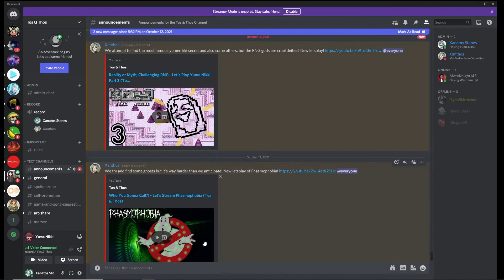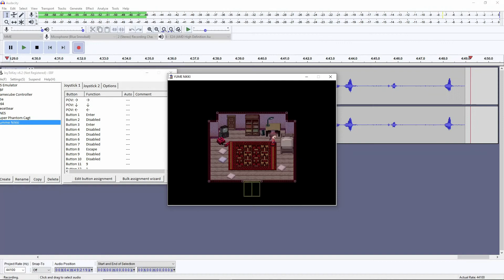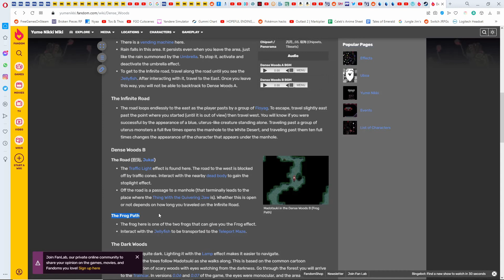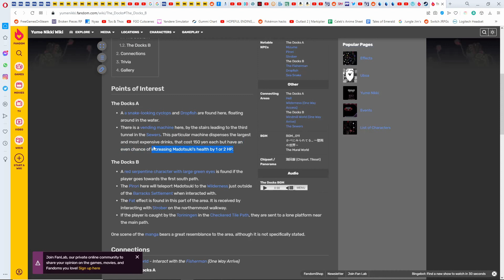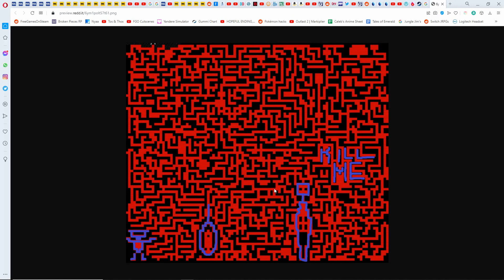The Search For Something - Let's Play Yume Nikki Part 4 (Tos & Thos)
To be fair, we did make the floor scream.